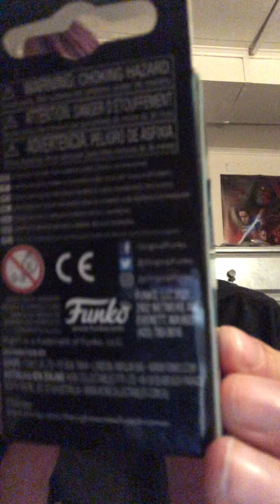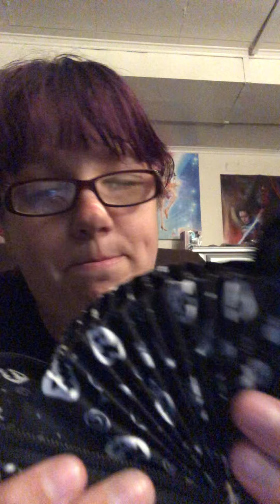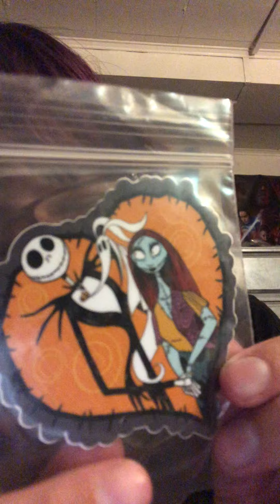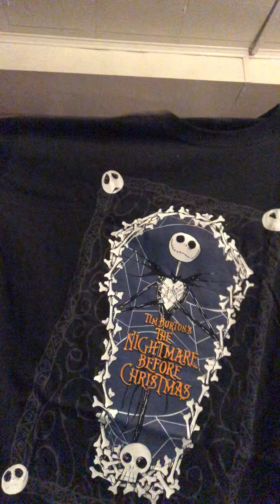Bibbidi Wishes October 2021￼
This ￼Is the  Bibbidi wishes October 20 21 box. In his box will cost you $49 plus shipping and get you 3 to 4 items. They have a bunch of different levels ranging anywhere between $49, I think there’s one below it and a box that goes up to $300. I have another box coming for November and I am going to cancel it after that, I might get a different box going up in price but I’m not sure yet.￼

If your not a member of Mercari: Sign up for Mercari and get up to $30.